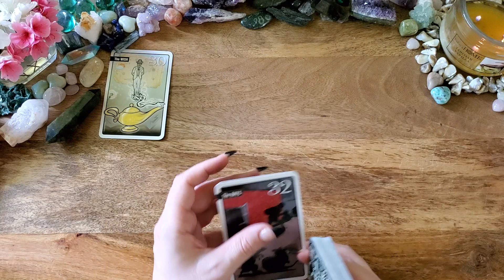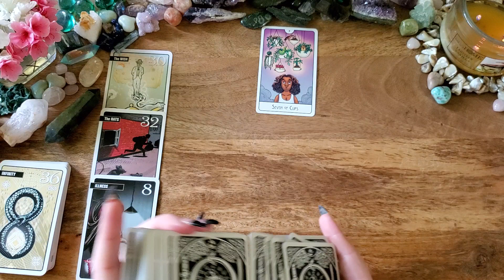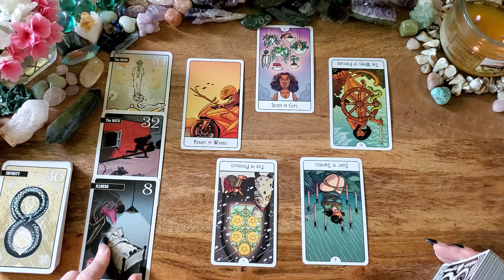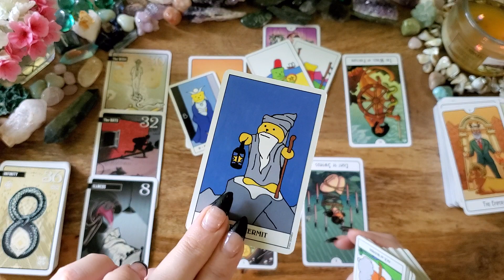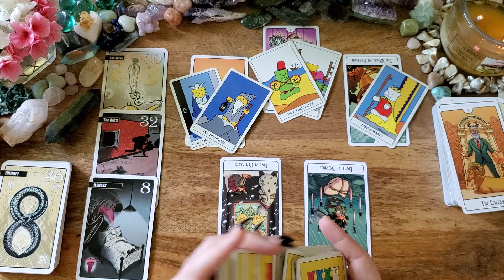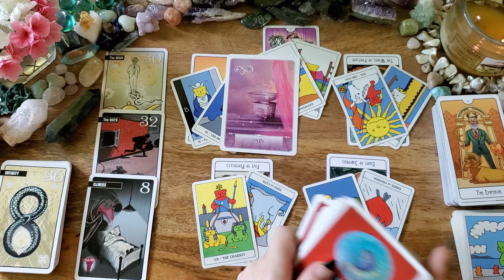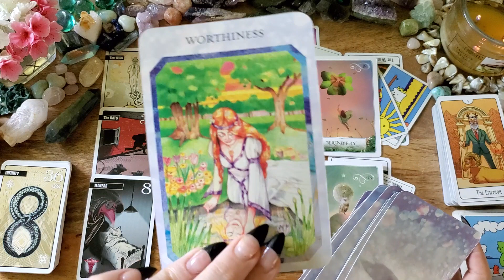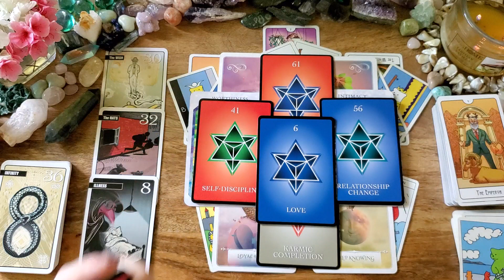Scorpio🌷Careful What You Wish For...There's Something Better🌷Taurus New Moon Predictions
This is a Taurus New Moon tarot reading for Scorpio Sun, Moon, Rising, Venus or any placement. If you are drawn to this reading, then there is a message here for you. This reading is from May 11th 2021 until June 10th 2021, when we have the new moon in Gemini.

-or-

The Gummy Bear Tarot
Wisdom of the Oracle
True Love Oracle Cards
Numerology Guidance Cards